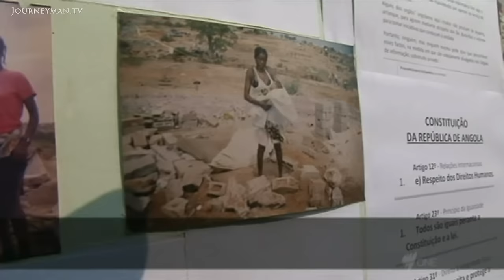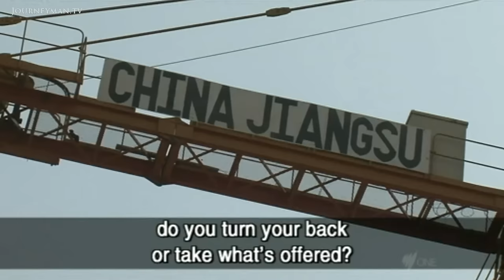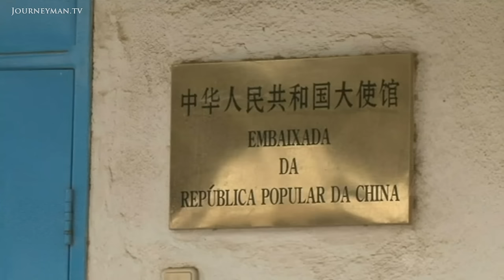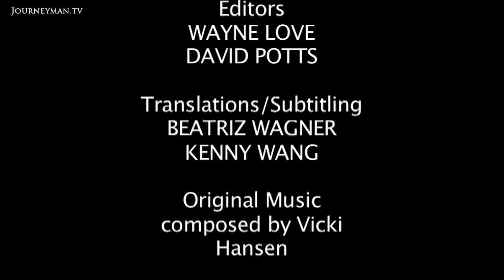China's Plans In Angola (2011)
Chinese Days (2011): China is investing heavily in Angola - but is the rebuilding process destroying the country's identity?

After being torn apart by civil war, the Chinese are now investing billions of dollars into Angola. But while its cities are being transformed, divisions are being created which are leaving Angolans far behind.

It's an uncertain time for the world's economies, but China seems to be going from strength to strength, investing billions of dollars into Africa. In Angola, in exchange for rebuilding the country's war-torn infrastructure, China is gaining access to oil and other natural resources. Rui Falcao, a government spokesman, insists Angola is doing well from Chinese investment. "The international community turned their back on us. The only country that came to help us at the time, to get the country going again, was China". Yet behind the gleaming tower blocks and shopping centres lies a growing Angolan underclass. "The government is not able to find jobs for Angolans. What's worse, they are give labouring jobs to Chinese, not Angolans", says Liusete Araujo, a presidential candidate. For some, the situation is becoming desperate. "I am disabled and here I am with no wages, nothing. I fought to free our country and now I'm suffering." Remarkably, with a predicted growth of 8% this year, Angola is on course to become one of the world's top economic performers. The question is, at what cost?